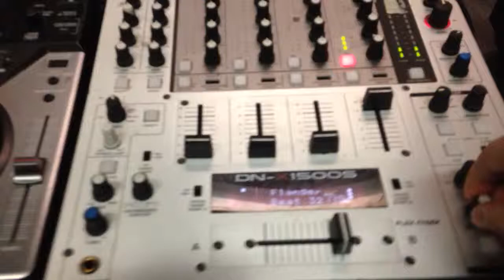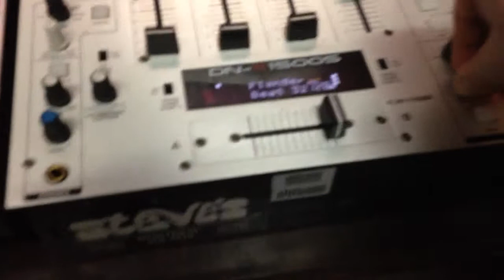Playing KSHMR - The Spook at CREM on 30/04/2015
Some spiritual presence I felt while playing this "creepy" track called The Spook by KSHMR. Who got scared ?! :)